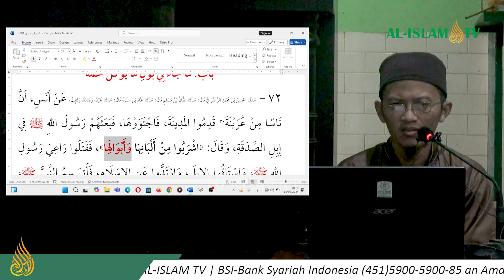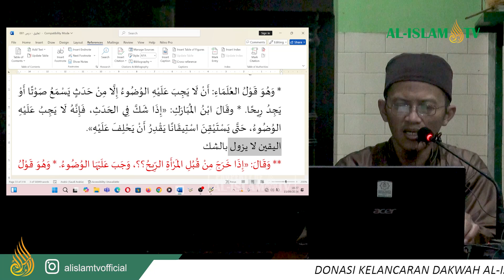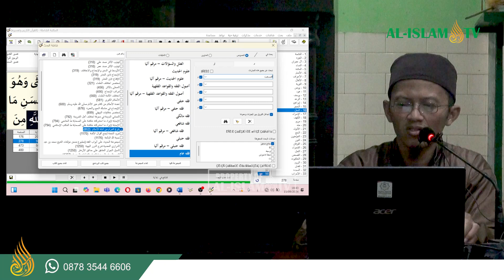KHATAMAN SUNAN TIRMIDZI H. 72-85 || UAZ || MASJID NUR JAMIL || 15 09 2024